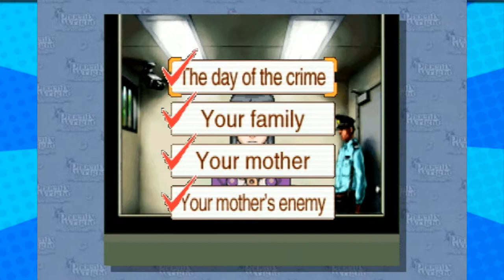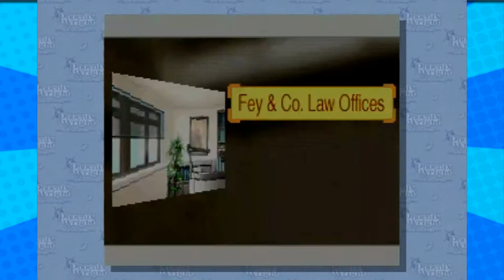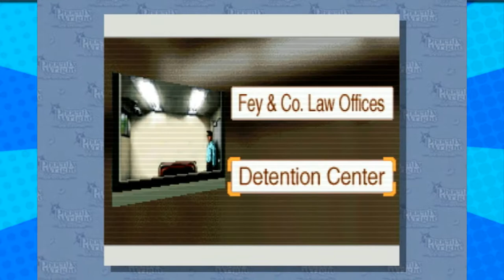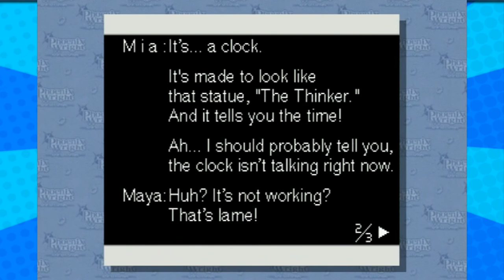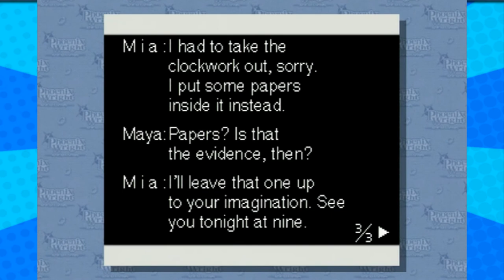Phoenix Wright - Part 10 - (Getting Evidence) - Player 3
Getting evidence from detective gumshoe! Judge? Larry?? Where did you guy's come from?